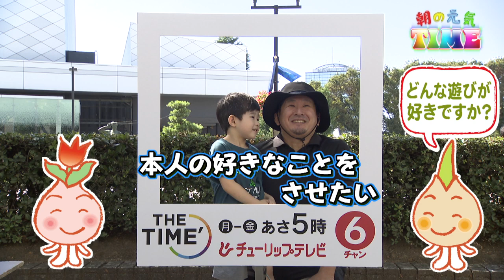みんなの「朝の元気タイム」を聞いてみた！#105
みんなの「朝の元気タイム」を聞いてみたよ！

・朝何していると元気になる？
・元気になるためのルーティーンってある？
・元気な１日のスタートの仕方って？
・元気になる夢ってある？

いろんな朝の元気TIMEがあるね～
みんなの元気を聞いてると元気がもらえるね！

◆チューリップテレビ「THE TIME,」毎週月～金曜日の放送時間内に放送しています